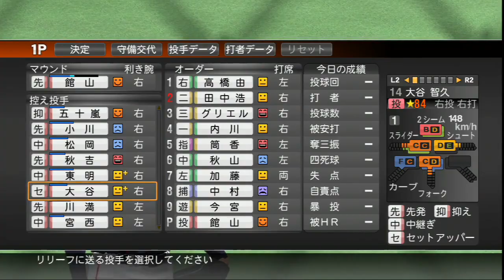プロスピ2014 グランプリ もしも古田がヤクルトの監督だったら #52 フォーマルカップ1戦目 めっちゃ相手強いんですけど～チョベリバー！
めっちゃ寒い！
女性限定で人肌恋しいね！